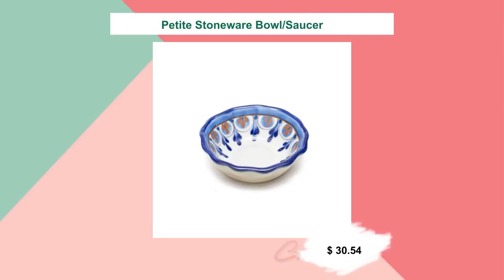Petite Stoneware Bowl/Saucer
This petite stoneware bowl is perfect for holding sugar, tea bags, or dipping sauce. Beautifully hand painted and glazed, by the Mayan-Ke of San Antonio Palopo. Pair with our other stoneware products for a unique and thoughtful gift. Handmade and Fair Trade. Made by Mayan-Ke in San Antonio Palopo on Lake Atitlan. Mayan-Ke is a community enterprise that strives to provide high quality products while improving the lives of the people in this village. 3 1/2" W x 1" H Microwave and Dishwasher Safe Lead Free Assorted Colors Each Sold Separately Please note that any small hairline cracks in the paint of any ceramic pieces are normal and to be expected with handmade pottery. These "cracks" are called creases and are a natural occurrence during the glazing process.